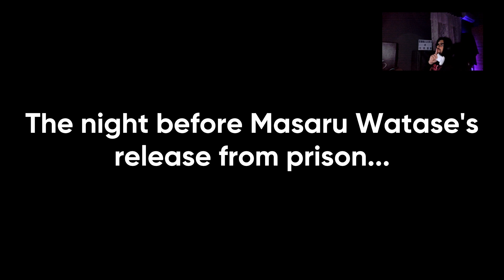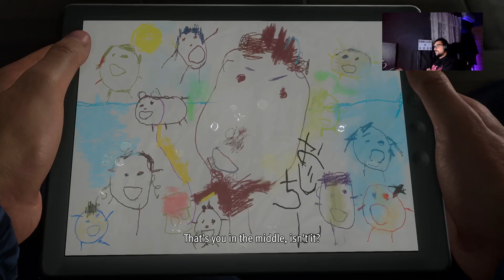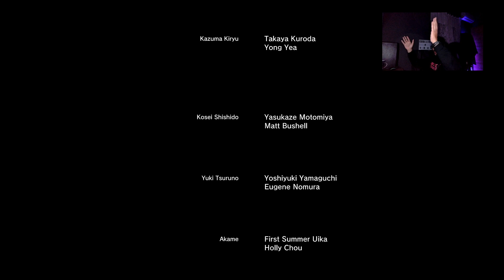Like a Dragon: Gaiden part 5 by Coollifi